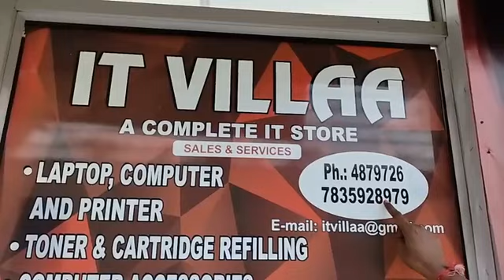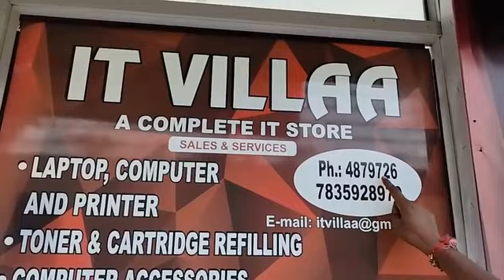विजयदशमी तक बंपर ऑफर शुरू...लैपटॉप लीजिए आधी कीमत में..साथ में 2 साल की वारंटी..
विजयदशमी तक बंपर ऑफर शुरू...
लैपटॉप लीजिए आधी कीमत में..
साथ में 2 साल की वारंटी..
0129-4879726